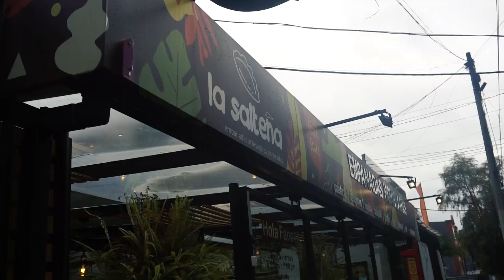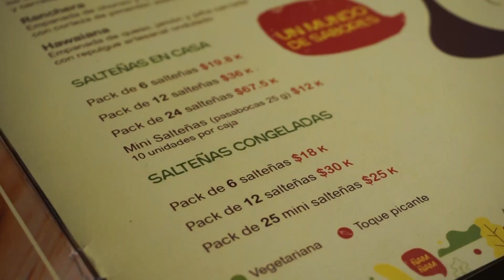Los MEJORES PINCHOS de BOGOTÁ//Brochetas callejerasComer En La Calle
Me encontré las mejores Brochetas callejeras de Bogotá

Comer en la calle es un canal en donde encontrarás lugares deliciosos para comer en Bogotá, Colombia y el Mundo.